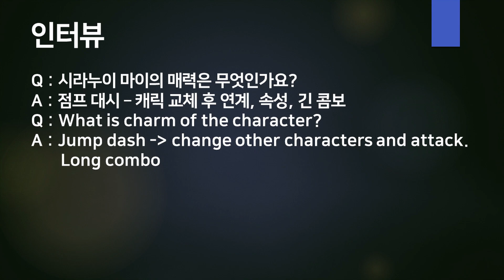[kls] 로스트사가 용병도감 - 마이 (version 3) -Lostsaga Hero Book - Mai Siranui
OPNING & ENDING